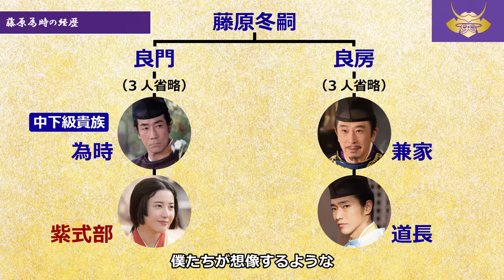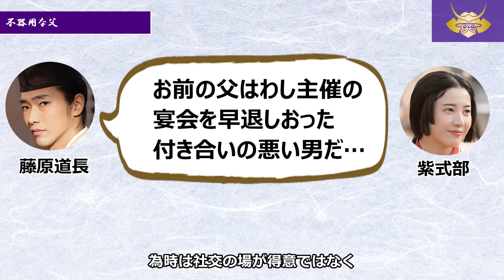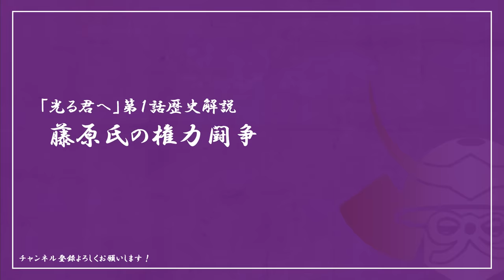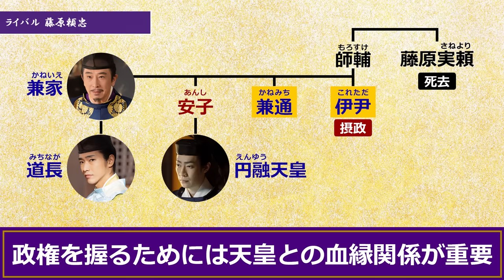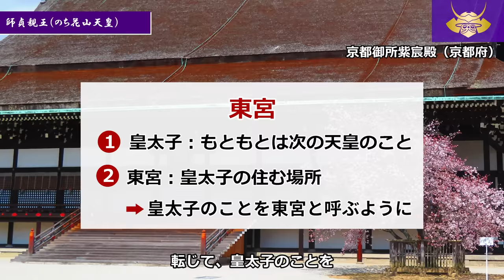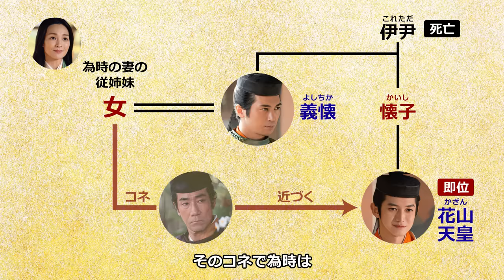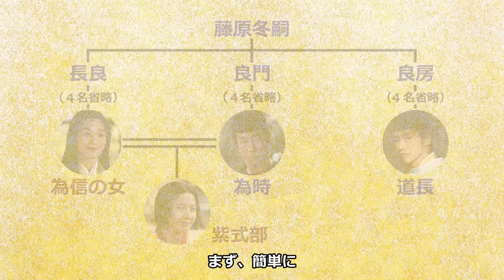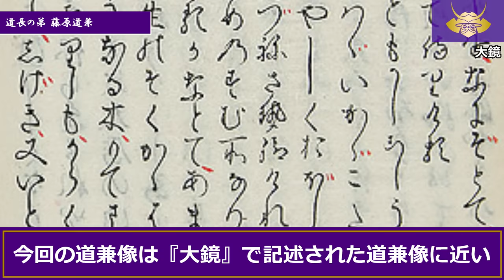【第１話】実態とは異なるちやはの死｜道兼の殺害と描いた時代考証的な意図とは？【光る君へ 約束の月】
今年の日本史サロンは日曜日のドラマ終了後、どこよりも早くドラマで描かれた内容の解説や今後のストーリーの前提知識を紹介する予定です。

初回の今回は
　・本当は紫式部の父と道長の父は敵対していた
　・紫式部の母を藤原道兼による殺害と描いた意図など

「第１話 約束の月」をより深く・簡潔に・わかりやすく掘り下げていきたいと思います。

※本動画は「光る君へ」のネタバレを一部含みます。

0:00​　オープニング
1:05　貧乏で不器用な父
3:47　モテ親父 藤原宣孝
5:40　藤原氏の権力闘争
8:54　紫式部の父と藤原道長の父は敵対!?
12:28　母を殺害とした理由
15:20　参考文献のご案内・エンディング

■主な参考文献のご案内
倉本一宏『紫式部と藤原道長』（講談社現代新書）

木本好信・樋口健太郎『図説 藤原氏』（戎光祥出版）

『大河ドラマ歴史ハンドブック「光る君へ」』（NHK出版）

※使用している背景映像は河原撮影ならびにフリー画像・映像素材・ライセンス取得済みの素材を使用しています。また、一部NHK「光る君へ」のホームページ（